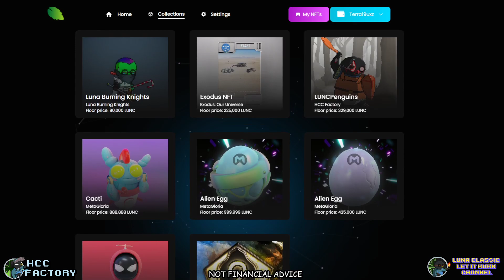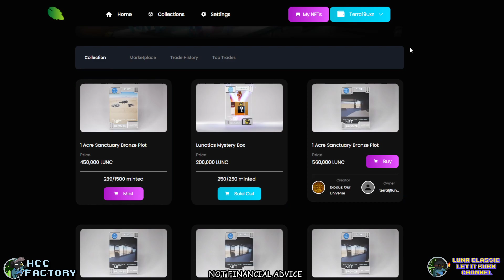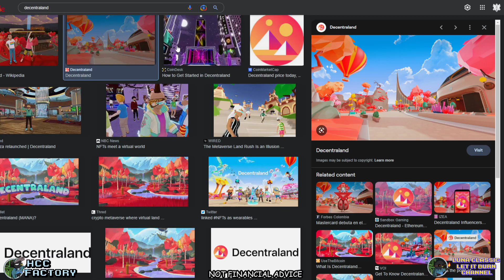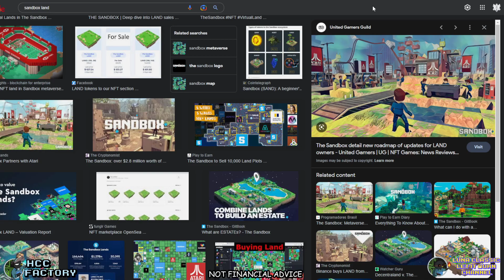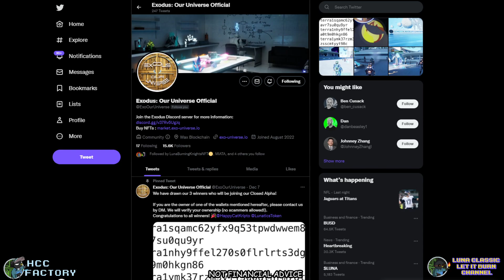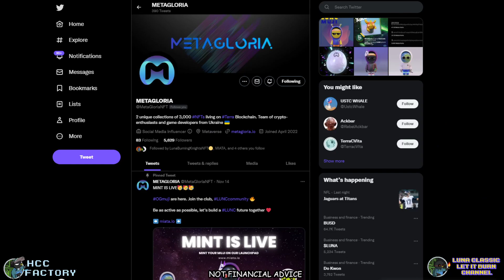Terra Luna Classic | 2023 Is Going To Be Huge For LUNC! This Is Why!